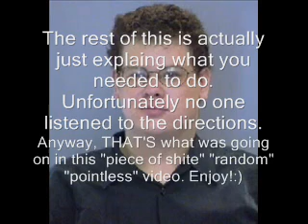Think of a Number Revealed!!!!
For those who saw "Think of a Number" and thought it was random and pointless, this is what you've been waiting for.